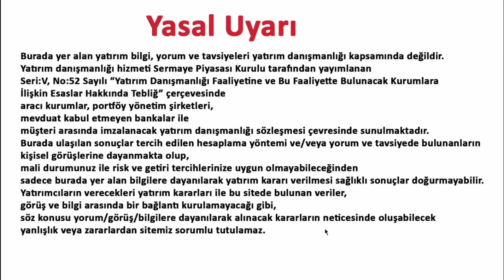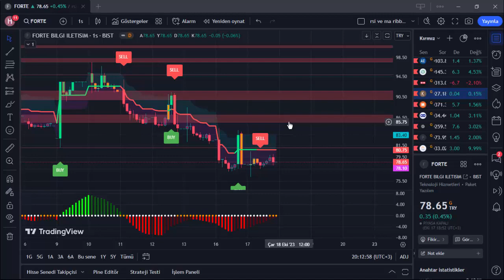FORTE 18 EKİM 2023 HİSSE ANALİZ YORUM